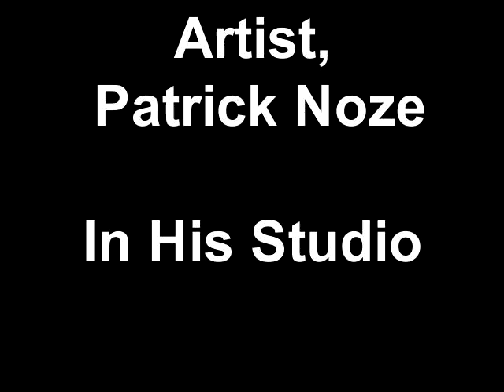Artist, Patrick Noze In His Studio